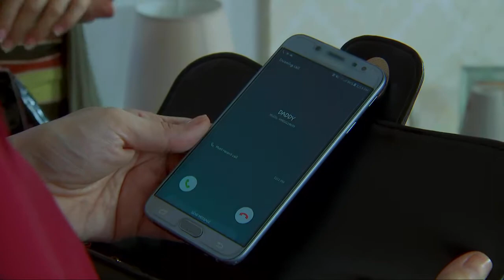Kapag Nahati Ang Puso: Full Episode 54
The story revolves around Rio Matias (Sunshine Cruz) and Claire del Valle (Bea Binene), who later became rivals because they fell in love with the same guy, Joaquin Espiritu (Benjamin Alves) without knowing their real relationship as biological mother and daughter.

Watch full episodes of 'Kapag Nahati Ang Puso' on GMANetwork.com/fullepisodes 'Kapag Nahati Ang Puso' stars Bea Binene, Benjamin Alves, and Sunshine Cruz. Also included in the cast are Bing Loyzaga, David Licauco, Zoren Legaspi, Nar Cabico, Shermaine Santiago, Jade Lopez, Freddie Webb, Elle Ramirez, and Leanne Valentin.